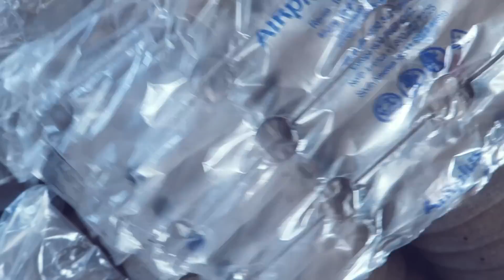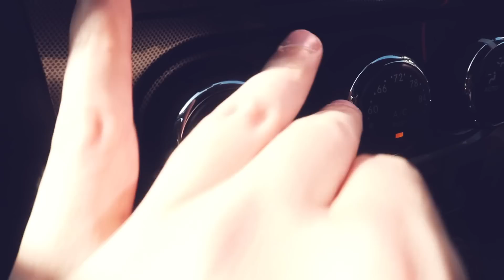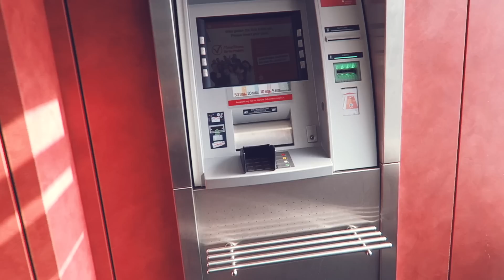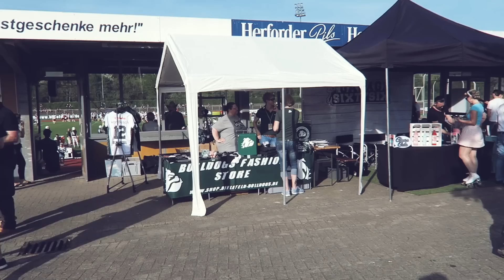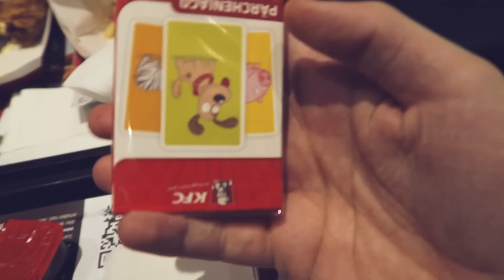American Football bei den Bielefeld Bulldogs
In dieem Vlog fahren wir zu den Bielefeld Bulldogs und schauen ein American Football Spiel live.

Tomy on Tour 2018 Daten:
21.4. Bielefeld Bulldogs
6.5. Hannover Grizzlies
20.5. Paderborn Dolphins
3.6. Osnabrück Tigers
9.6. Hamburg Huskies
17.6. Vienna Vikings (Wien)
8.7. New Yorker Lions (Braunschweig)
14.7. Assindia Cardinals (Essen)
4.8. Hildesheim Invaders
22.8. Gamescom (Köln)

Über THTV: Tomy Hawk TV - Sports Gaming:

Hallo Sportsfreunde und willkommen bei Tomy Hawk TV! Mein Name ist Tomy und hier präsentiere ich euch meine große Leidenschaft: US-Sport. Auf THTV findet ihr Videos zu Fanartikeln, Sportfilmen und Sportspielen sowie News.